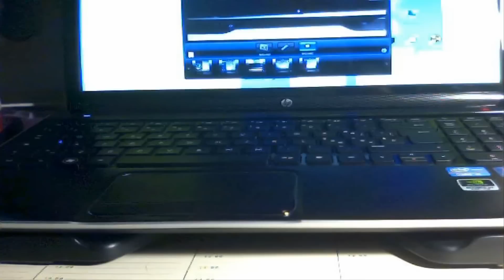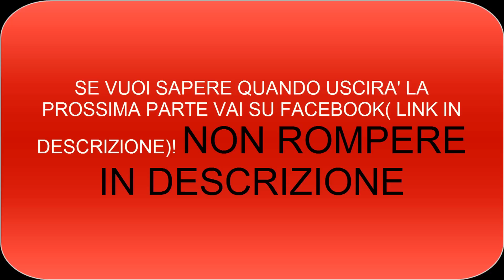CLASH OF CLANS 26 MISSIONI GOBLIN 22-24-25 [p.4]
BUONA VISIONE (missioni: Castello Gonfiabile; Fikova; Danny Boy; Ommahha Beech)
ATTENZIONE: CONSIGLIO DI GUARDARE GLI ULTIMI VIDEO PERCHE' I DATI POTREBBERO NON ESSERE AGGIORNATI!
miiverse:
daniele
"adventuremagic"

gamecenter:
adventuremagic

youtube e google+:
dani corra "adventure magic"

sito web:
ADVENTURE MAGIC UFFICIAL CHANNEL

clash of clans:
clan:
1200 coppe: "adventure magic"capoclan (io): daniele il gran
 600 coppe: "adventur magic2" capoclan (io): daniele ilgran2
   0 coppe: "adventur magic3" capoclan (demmausen): demy

ECCO IL LINK DELLA GUIDA UFFICIALE DI CLASH OF CLANS!!!

LA MIGLIORE APP-GUIDA E': CLASHER'S GUIDE (DIPONIBILE DALL' APP STORE GRATUITAMENTE) PER SAPERE TUTTE LE RECENSIONI DELLE GUIDE DI CLASH OF CLANS VAI A VEDERE I MIEI VIDEO PRECEDENTI!

REGOLAMENTO COMPLETO PUBBLICAZIONE VILLAGGI

1)_PUBBLICARE NEL DIARIO DELLA MIA PAGINA DI FACEBOOK:dani corra "adventure magic" ) I VOSTI VILLAGGI.

2)_LO COMMENTERO DURANTE IL PROSSIMO VIDEO DI CLASH O CLANS!!! DOVE FARO' UNA CLASSIFICA!(VIILAGGI CLASSIFICA: 1-2-3!!!)

3)_NON VARIA IL VILLAGGIO E' PIU' O MENO FORTE VARIA LA STRUTTURA, CIOE' COME E' FORMATO!!!

4)_I VILLAGGI MIGLIORI LI PUBBLICHERO' NELLA MIA PAGINA!

5)_VI RICORDO CHE IL VOSTRO VILLAGGIO VERRA' COMMENTATO (DOPO IL PASSATO) SOLO SE: AVRA MOLTE NOVITA' E CORREZZIONI.

6)_ INOLTRE NEL VIDEO (VALE PER TUTTI) E PER IL VINCITORE NEL MIA PAGINA FACEBOOK (INSIEME ALLA FOTO DEL VILLAGGIO) RIBADIRO' IL VOSTRO NOME E COGNOME CHE AVETE SU FACEBOOK,NON MI PRENDO LA RESPONSABILITA' DEI DANNI CHE POTRESTE SUBIRE DALLA PRIVASY.

REGOLAMENTO COMPLETO GARA-DONAZIONI

1)_PREMIO:2 STREGHE! ( PREMIAZIONE NEL VIDEO)

2)_ LA SEGUENTE GARA E' RIVOLTA A TUTTI I DUE CLAN (ADVENTUR MAGIC E ADVENTUR MAGIC2) LA GARA PER TUTTI I DUE CLAN E' SEPARATA.

3)_OBBIETTIVO:DONARE IL PIU' POSSIBILE ENTRO 2 SETTIMANE: DAL LUNEDI' ORE 24:00 ALLA SETTIMANA DOPO FINO A SABATO ORE 15:00 (TOTALE GIORNI DI TEMPO: 12 E MEZZO)

4)_IN CASO DI SPAREGGIO SI GUARDERA':
a LE TRUPPE RICEVUTE (- TRUPPE VITTORIA).
b QUANTO LA PERSONA E' PRESENTE E CHATTA.

5)_ATTENZIONE: SE LE TRUPPE RICEVUTE SONO SUPERIORI DI MOLTO A QUELLE DONATE, ANCHE SE LA PERSONA HA DONATO MOLTE TRUPPE VERRA' AUTOMATICAMENTE SQUALIFICATO DALLA GARA, NON DAL CLAN (ES: 1000 TRUPPE DONATE / 1500 TRUPPE RICEVUTE).

6)_SE SI DONA "0" O POCO (MINIMO 100 PER TUTTI E DUE I CLAN) LA PERSONA/E VERRANNO ELIMINATE DAL CLAN, QUANDO PENSANO DI DONARE TORNANO!

7)_ NON HA IMPORTANZA IL TIPO DI LIVELLO DI "TRUPPA" DONATO.

8)_NON MI PRENDO LA RESPONSABILITA' DELLA PRIVASI SUI NOMI ESPLICITATI (SONO I NOMI CHE VISETE DATI A CLASH OF CLANS).